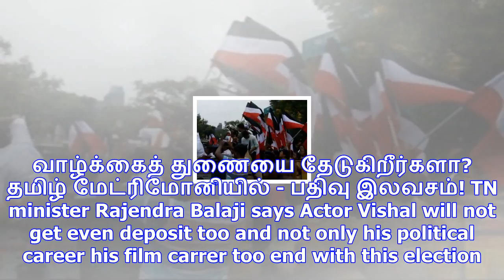அரசியலோடு விஷாலின் திரை வாழ்க்கையும் அஸ்தமிக்கும்... பொங்கி எழுந்த ராஜேந்திர பாலாஜி!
சென்னை : நடிகர் விஷாலின் அரசியல் வாழ்க்கையோடு திரை வாழ்க்கையும் அஸ்தமிக்கும், அவரால் டெபாசிட் கூட வா...